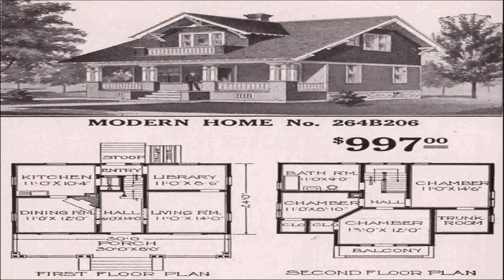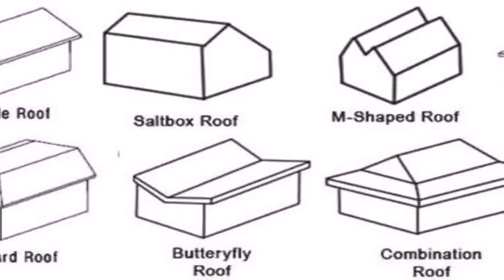Different Style Of Bungalow House (see description) (see description)